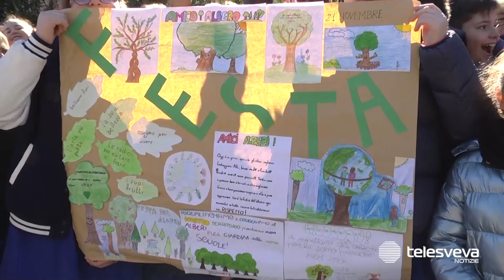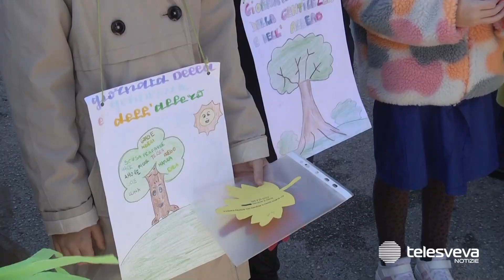Giornata degli alberi, ad Andria le scuole in prima linea